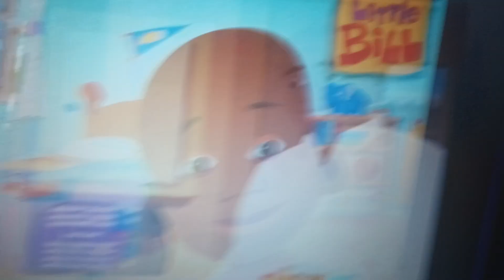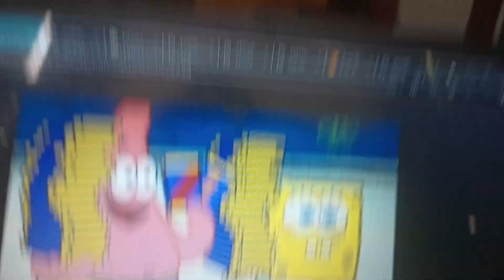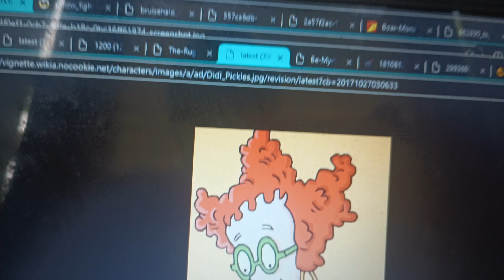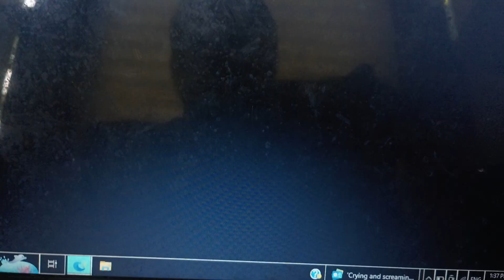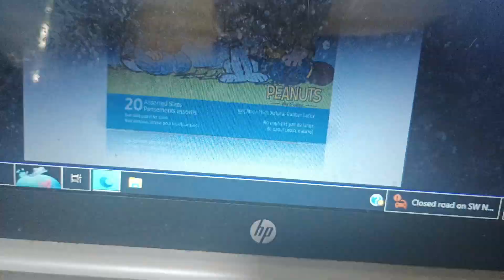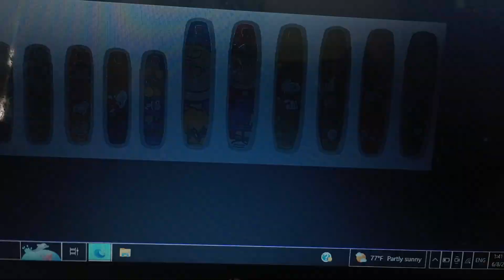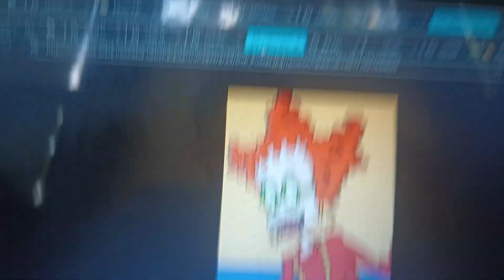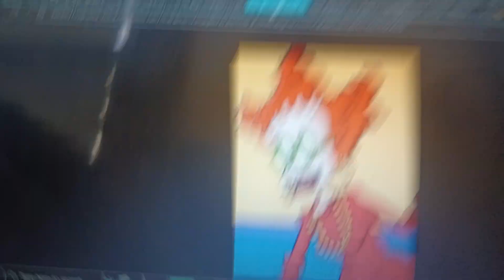LB ruins T, C, P, L, A, PPGs and TLEs' slumber party and gets grounded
Little Bill ruins Tommy, Chuckie, Phil and Lil, Angelica, The Powerpuff Girls and The Little Einsteins' sleepover and gets grounded!!

Little Bill's strikes
1. Switches from SpongeBob to South Park
2. making Angelica, Leo, June and Buttercup trip over while playing pillow fighting causes to have bruises.
3. Little Bill scares them with the monster boar mask at almost midnight and pushing them all in the swimming pool.
Bonus: he even when he tries to apologize to them he even swears at them and calling their shows stupid.

For right now in the grounding scene, I did put Big Bill yelling William!!! Fernell!!! Glover!!! Jr.!!! in that scene.

This video is requested from Scott D.
And Scott, if you're watching this, thank you for the request, I appreciate it!!